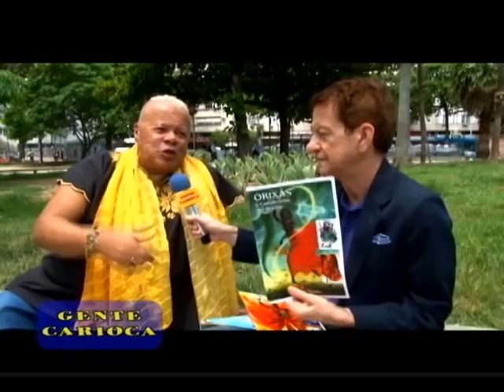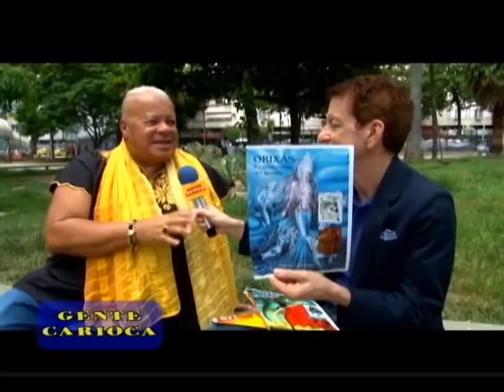Gente Carioca pgm 76 parte 2 Kau Maracanã